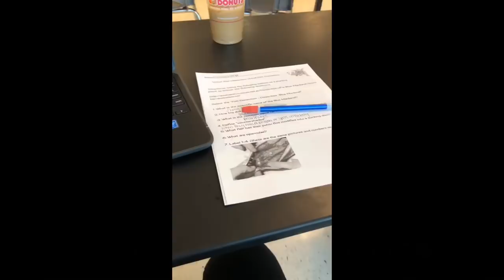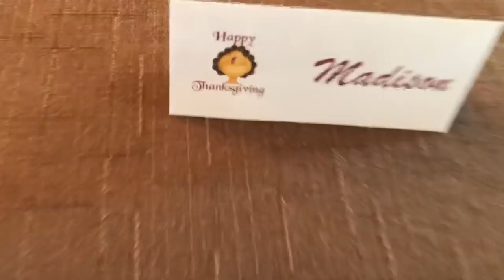High school day 1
Snap-bakedtater12